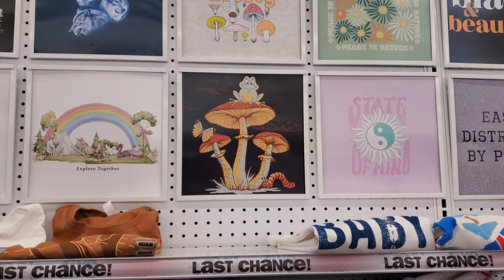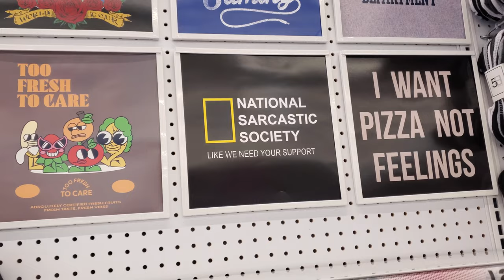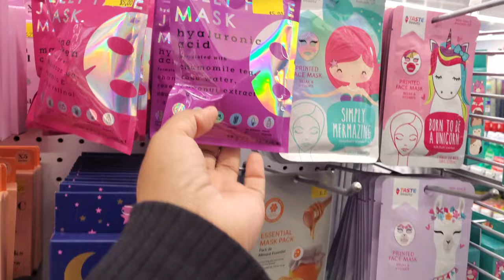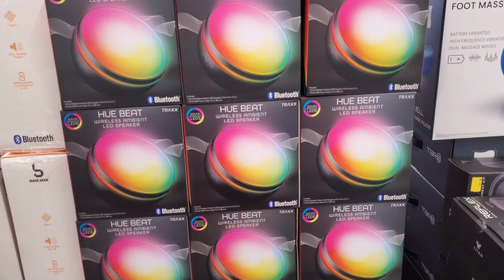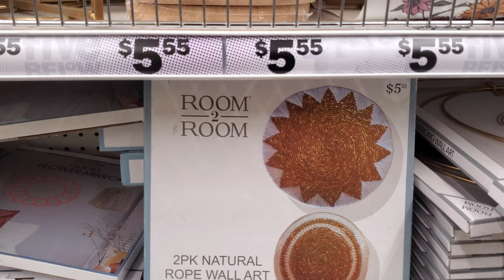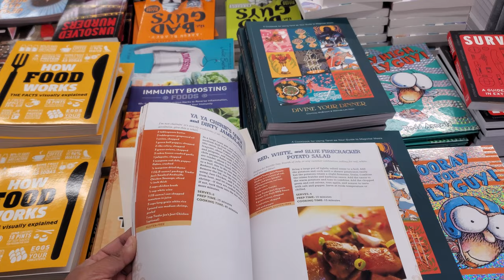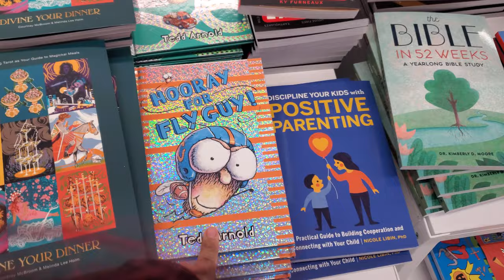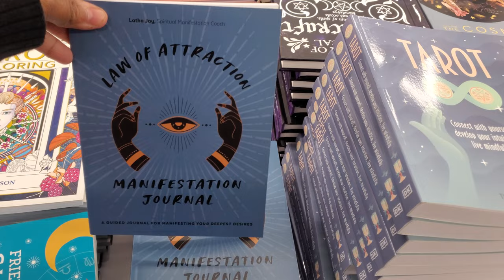FIVE BELOW BROWSE WITH ME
New cute festivals bags, beach totes, jewelry and more, shopping at five below, summer finds, five below shop with me, discount shopping